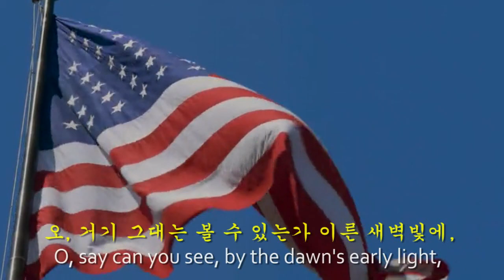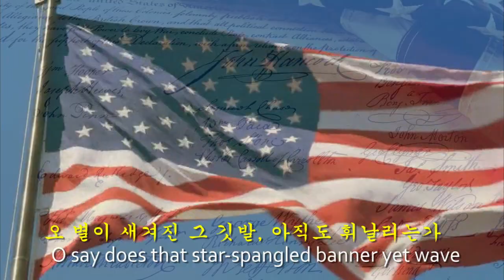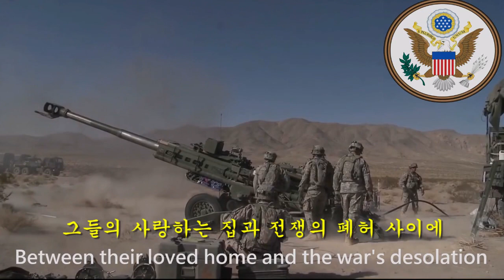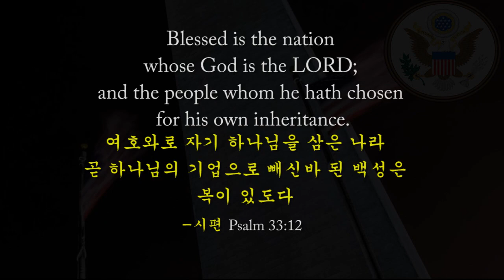미국 국가 (성조기 노래) National Anthum of USA, Star-Spangled Banner 영한자막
This video was originally posted by a user of YouTube with the ID of "National Anthem". Seeing the front portion video was moving too fast to my taste, I replaced some with another video from Youtube.com .There is already a Korean translation of the Star-Spangeled Banner song, but believing that my translation is a bit closer to the original lyrics, I decided to produce this video for the better understanding of US National Anthem by Korean speaking people.
It is almost a full anthem missing only stanza #3.

Dear Youtube.com,
I did seek permission from National Anthem by leaving the request as a comment to the original video, but have not heard.